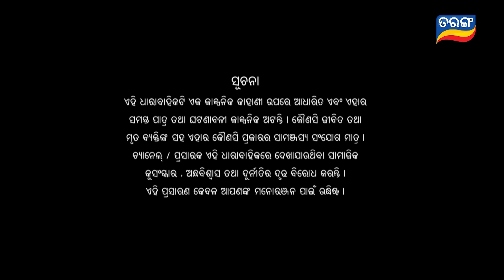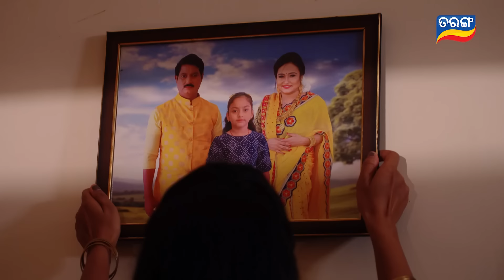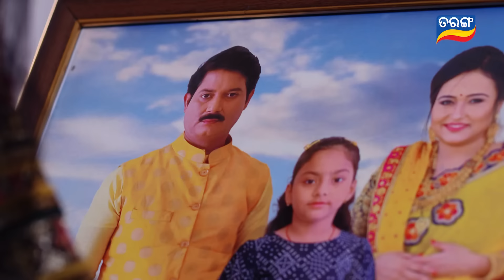Mo Sindurara Adhikara | Full Ep 1195 | 13th April 2024 | Odia Serial | Tarang TV